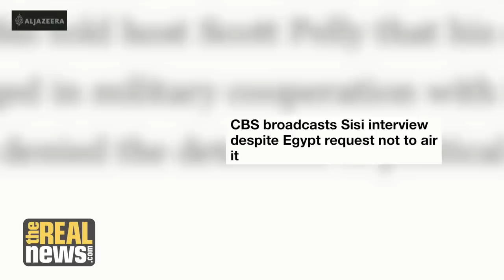Egyptian President’s Regrettable “60 Minutes”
Egyptian President Abdel Fatah al-Sissi was hoping to demonstrate that he was a reliable ally of United States and Israel in the Middle East and worthy of international recognition, but the 60 minutes interview took another turn says Professor Seif Da’na